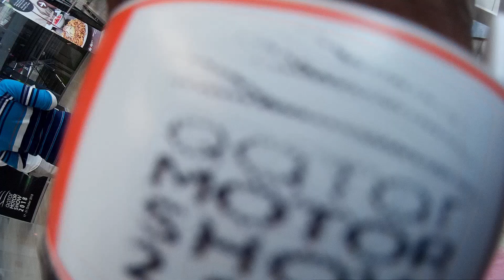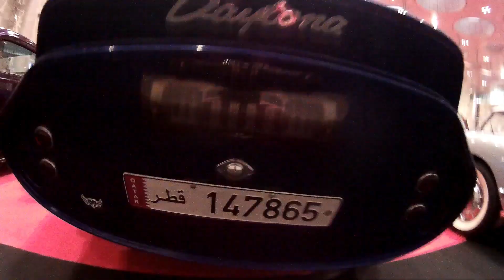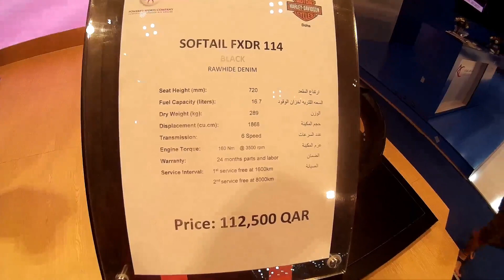Qatar Motor Show 2018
qatar motor show
The show is celebrating its 8th edition with its 'Driving to innovation' theme that will ... The event took place from the 17 – 21 October 2018 at the Doha Qatar,
doha super cars howdown
Qatar
Doha